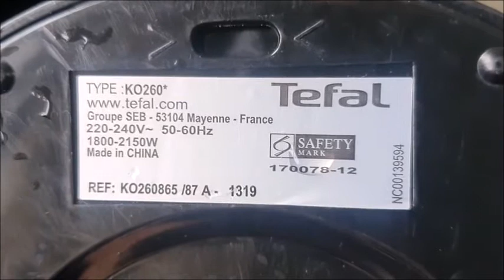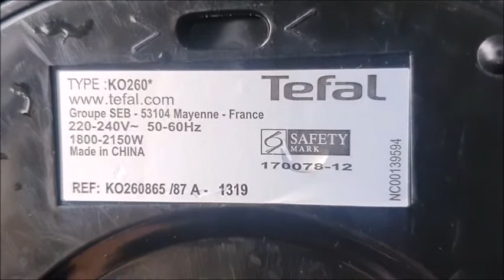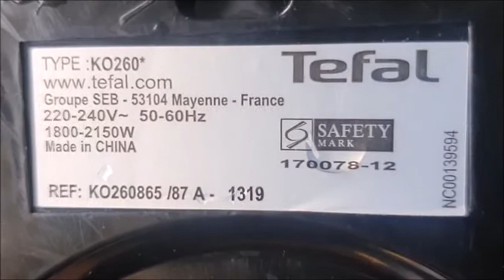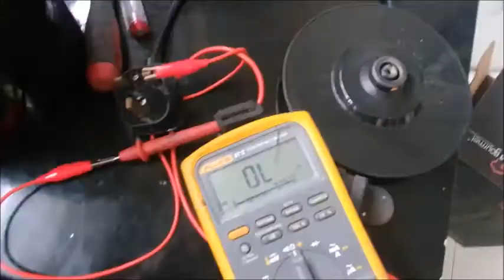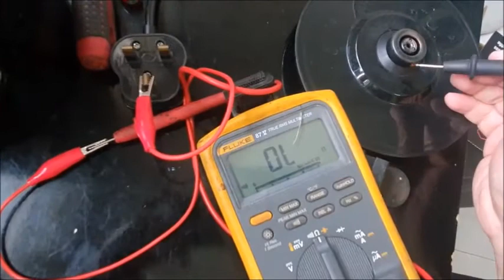ตรวจช่อมกาต้มน้ำไฟฟ้า Tefal water boiler repair